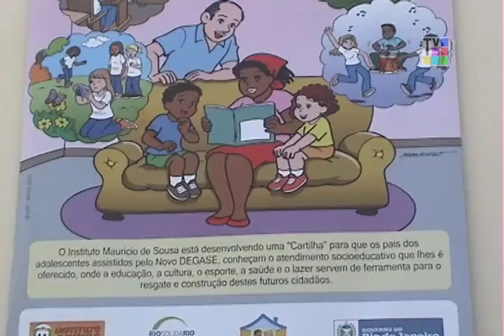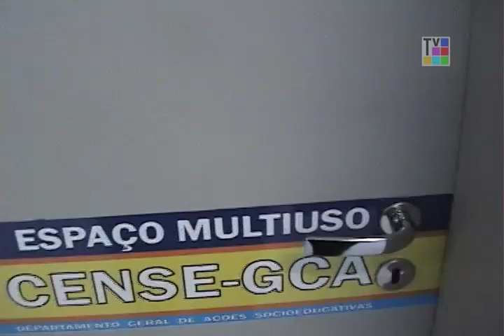TVND Socioeducação - Inaugurações e Reinaugurações no Novo DEGASE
Reinauguração do CRIAAD Ilha do Governador e Inauguração do Centro de Socioeducação Professor Gelso de Carvalho Amaral.